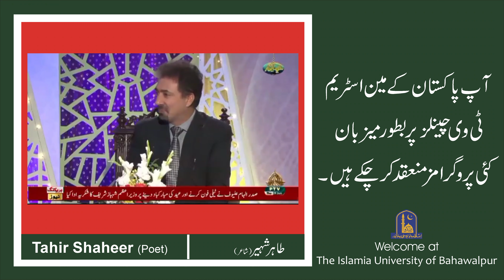Dr. Tahir Shaheer at IUB | Poetry | Book Launching Ceremony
Dr.